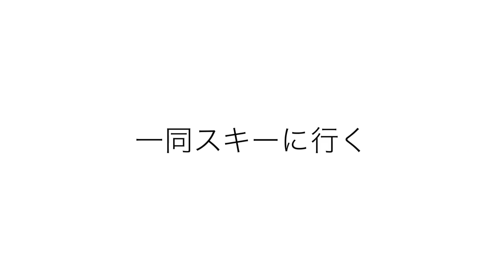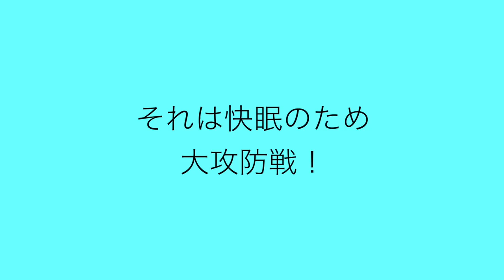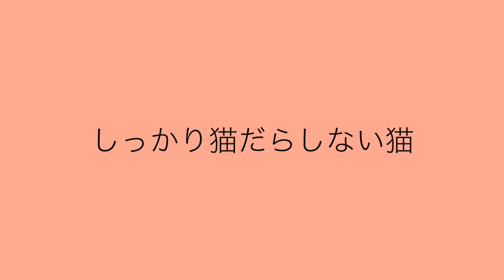だらしない猫と、しっかり猫の性格の違いが顕著！ほか【まとめ３】